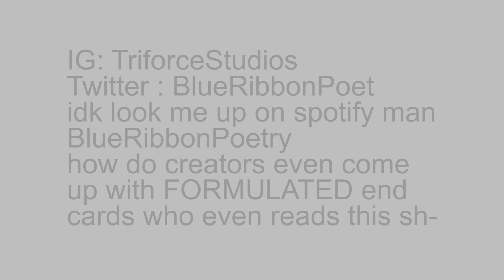My Time With a Racist Cop, and How I make the mental leap to me not uploading as much as I could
The Betty White thumbnail matters LMAO. This is what eventually lead me to be very quiet on social media, because I was so taken aback by my worth that I thought it would be pointless to attempt to try to be a social media creator. Welp, ironically, it ended up starting The Paradigm Shift.